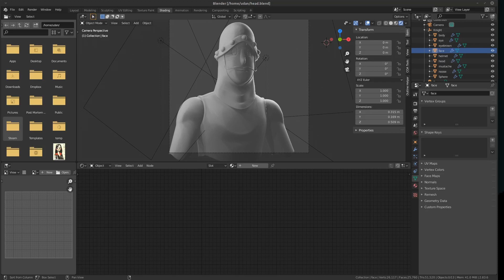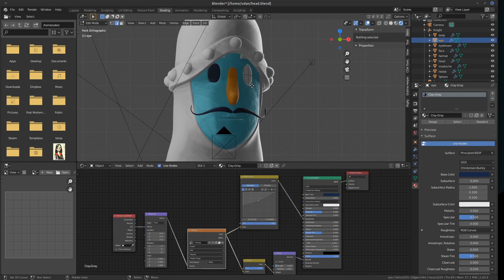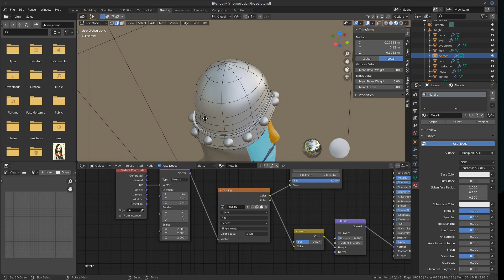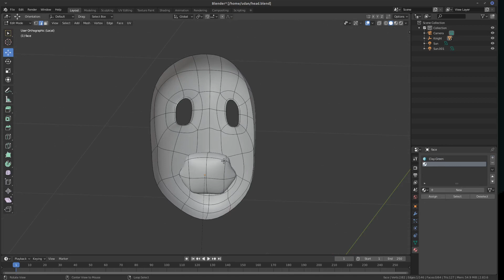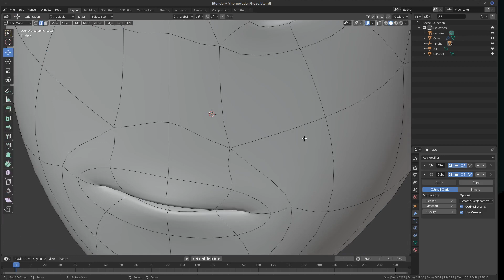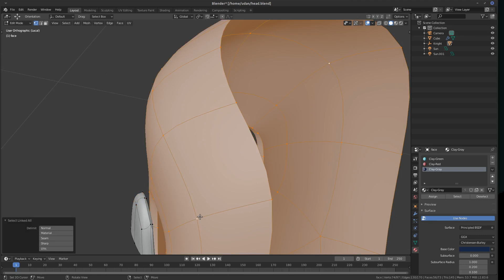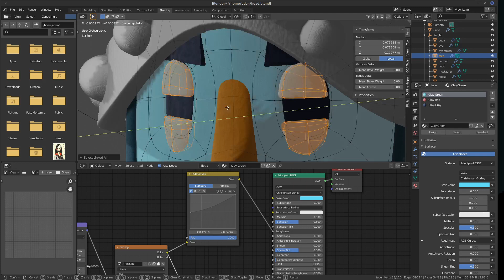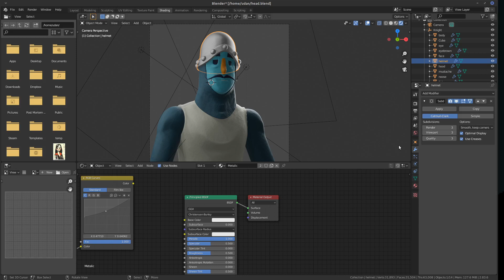Criação de um personagem para rig facial - Parte 8 (Sem áudio)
Esse vídeo não possui áudio ou edição de velocidade, ou seja é silencioso e lento...

Nesse vídeo eu dou append do material e modelo dentes e pálpebras.